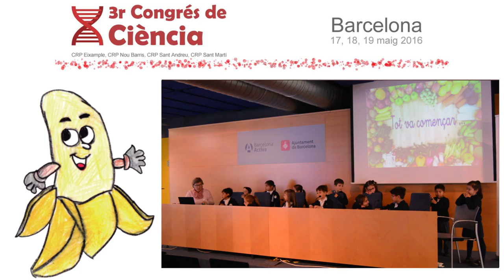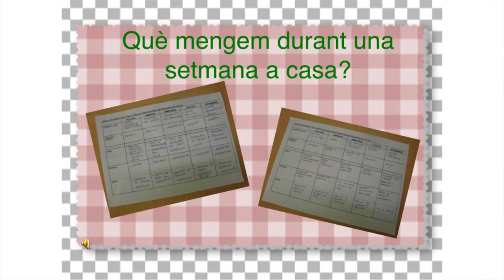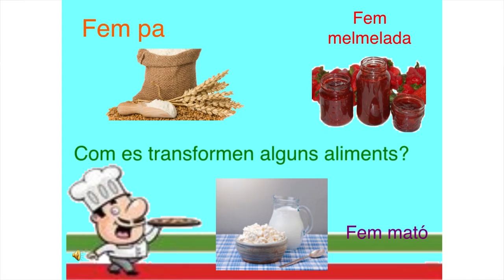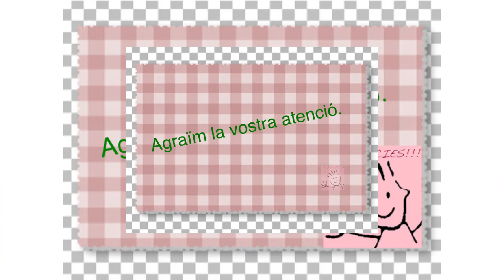CC Amor de Dios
Ponència de P5 d'educació infantil del CC Amor de Dios sobre "Mengem com la piràmide dels aliments recomana?" presentada al 3r Congrés de ciència a les escoles, el 18 de maig de 2016.